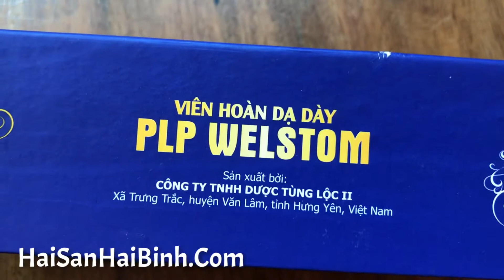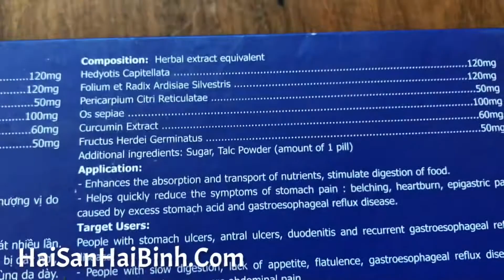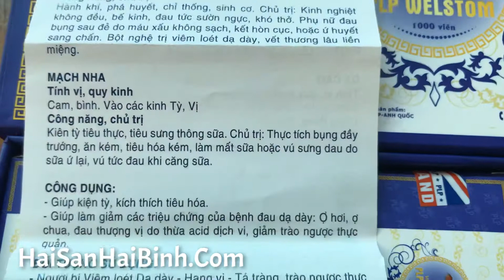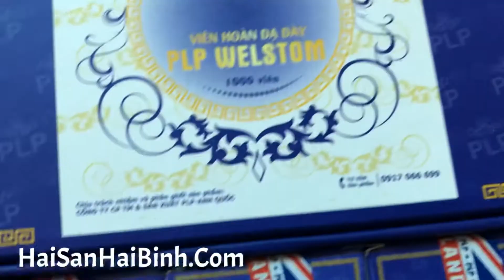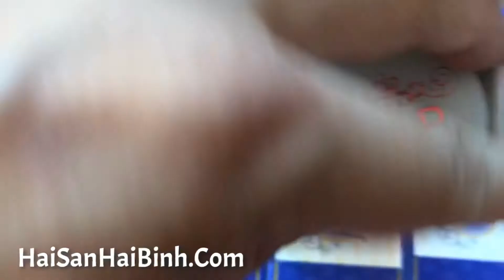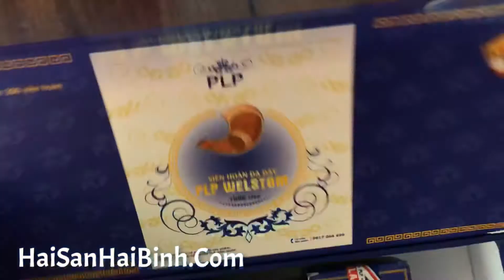Viên Hoàn Dạ Dày LPL WELSTOM, chữa Viêm loét Dạ dày, hang vị, Tá tràng trào ngược thực quản tái phát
CÔNG DỤNG của Viên Hoàn Dạ Dày LPL WELSTOM
Giúp kiện tỳ kích thích tiêu hóa.
Giúp làm giảm các triệu chứng của bệnh đau dạ dày: ợ hơi, ợ chua, đau thượng vị do thừa acid dịch vị, giảm trào ngược thực quản.

ĐỐI TƯỢNG Uống thuốc:

Người bị Viêm loét Dạ dày – Hang vị -Tá tràng trào ngược thực quản tái phát nhiều lần.
Người có cảm giác tiêu hóa chậm ăn uống không ngon miệng, thường xuyên bị đầy hơi, trào ngược, ợ chua, đau râm ran, đau âm ỉ hoặc có khi đau dữ dội rát bỏng vùng dạ dày.